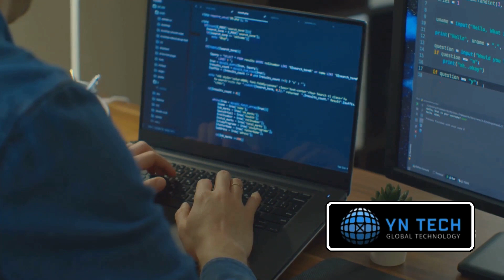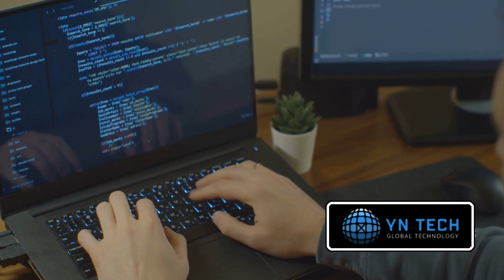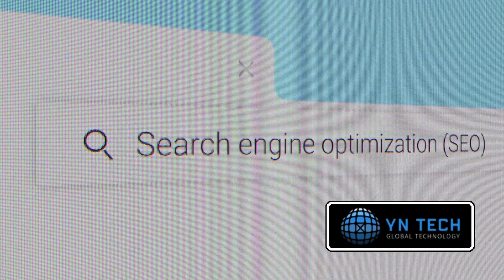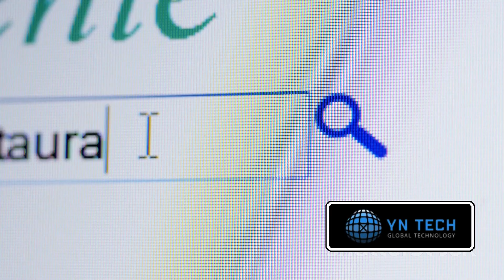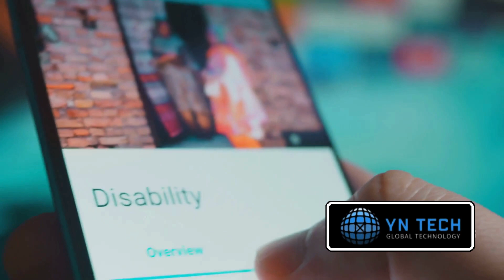Mastering SEO for Multi Language Websites An Expert Guide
In this video, we have a comprehensive guide on optimizing multi-language websites for better SEO. Whether you are a website developer, an SEO enthusiast, or a digital marketer, this video is perfect for you!

Did you know that optimizing multi-language websites for SEO can significantly boost your search engine rankings and attract more organic traffic? With expert advice and known SEO practices, we will guide you through the process step-by-step.

First, we'll explain what multi-language websites are and why they are crucial for reaching a global audience. Then, we'll dive into the nitty-gritty details of optimizing your website's structure, URL, meta tags, and content for multiple languages.

Next, we'll explore the importance of hreflang tags and how to implement them correctly to ensure search engines understand your website's language variations. We'll also discuss the significance of localized keywords, alt tags for images, and the impact of user experience on your website's SEO.

Throughout the video, we'll provide practical tips, best practices, and real-life examples to help you understand and apply these concepts effectively. By the end of this guide, you'll be equipped with the knowledge to enhance your website's visibility in global search results and improve user experience for your international visitors.

Together, let's optimize the world wide web for better user experience and increased visibility!

OUTLINE:

00:00:00 The Importance of Multi-Language SEO
00:02:05 Proper Language Tag Implementation
00:04:03 Unique URLs for Each Language
00:05:05 Quality Translations
00:07:07 Geo-targeting and Localized Keywords
00:08:37 Mobile-Friendly Design
00:09:41 Conclusion